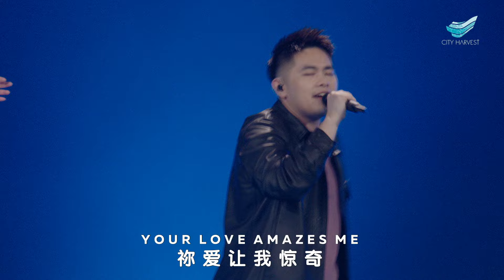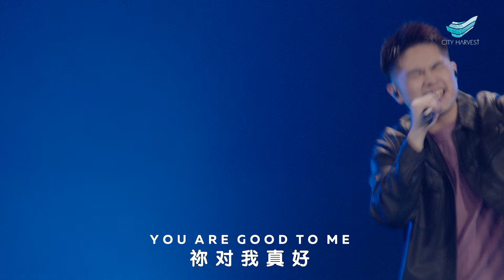SOT 2024: You Are Good // Javier Teo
* Song Leader: Javier Teo
Brian Johnson | Jeremy Riddle